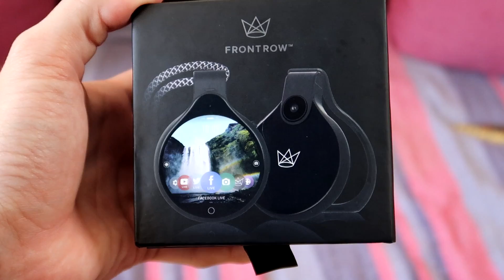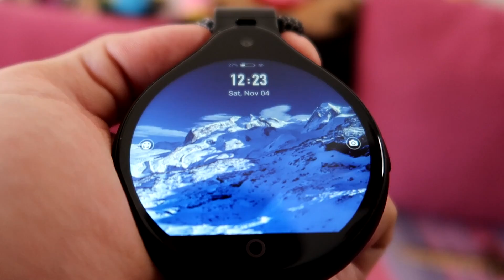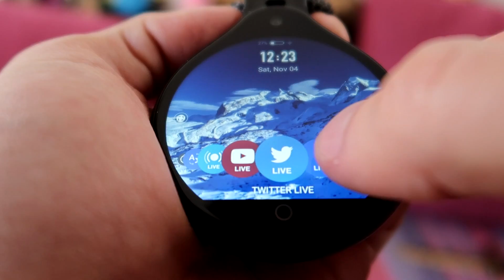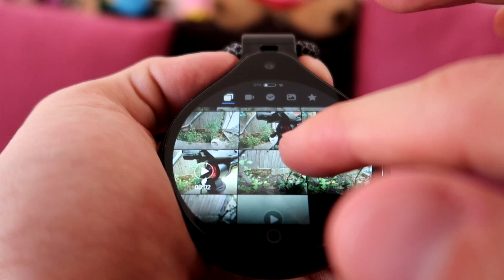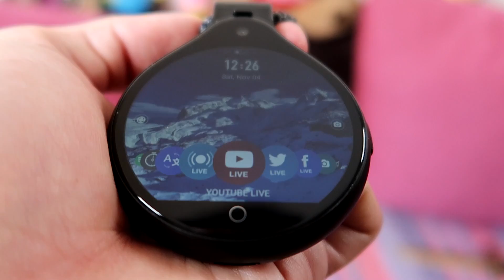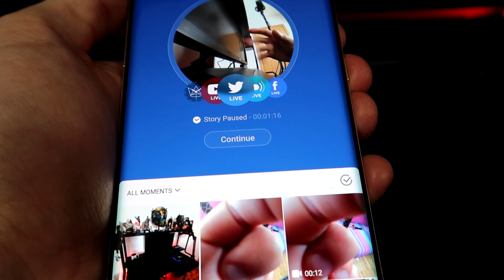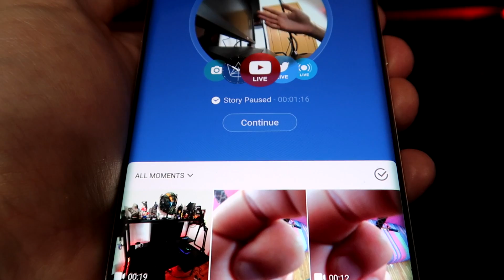VLOG - Camera Spion a lui Max